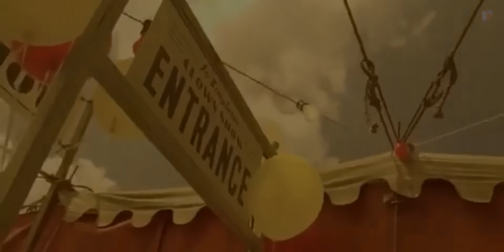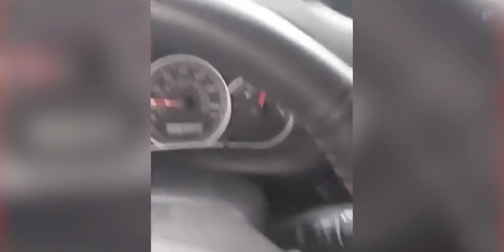Por que a Coulrofobia é perturbadora?